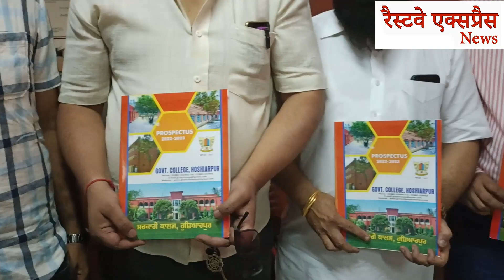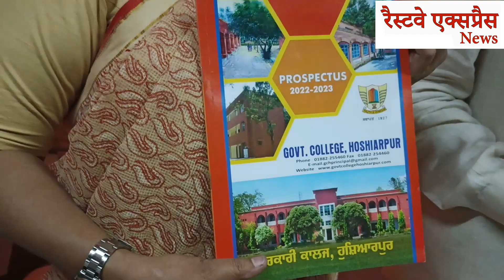मंत्री ब्रह्म शंकर जिंपा ने किया सरकारी कालेज होशियारपुर के प्रोस्पेक्टस का उद्घाटन